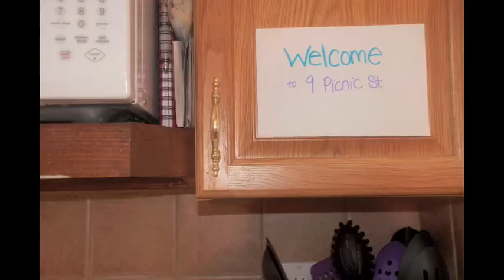FINAL CUT PB&J movie.m4v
My first project at Ai. A short film/stop motion about the lengths family would go for each other (even if they are condiments!)